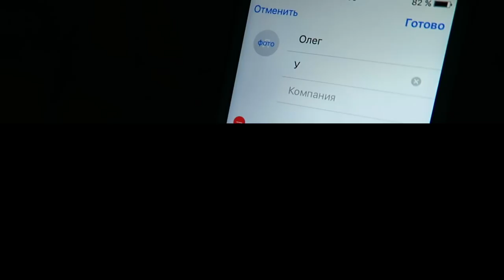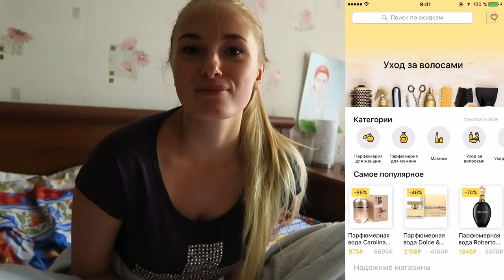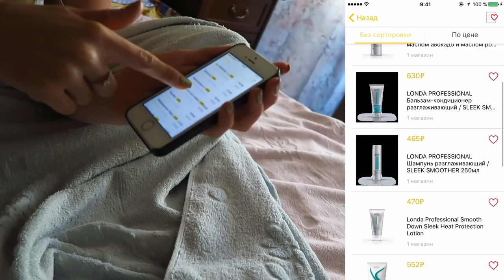У НАСТИ БОМБИТ! Едем на ВИДЕОПИПЛ 2016 PashaNastya Vlog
Купили билеты и едем на видеопипл 2016, потные подмышки Насти и Фейерверк бомбит!